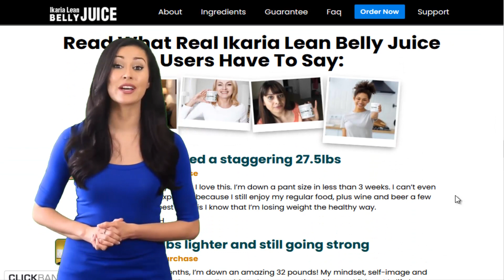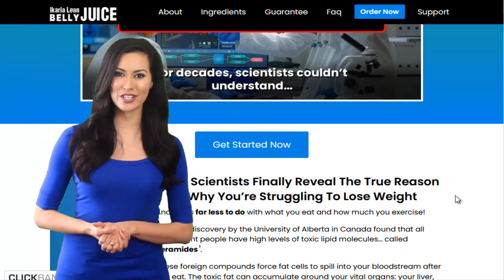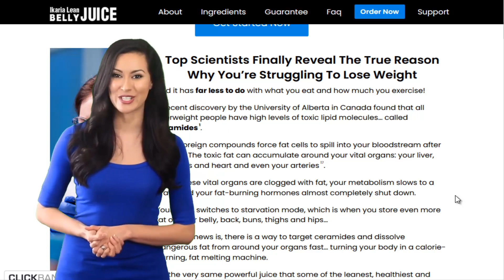IKARIA LEAN BELLY JUICE REVIEWS - IKARIA LEAN BELLY JUICE SUPPLEMENT - IKARIA LEAN INGREDIENTS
Meet Ikaria Lean Belly Juice, a powdered drink from the Advanced Superfood Complex that you can drink every morning.

As you consume Ikaria Lean Belly Juice every day, your body will receive essential vitamins and minerals it needs to renew the body's organs and physically revitalize itself.

Ikaria Lean Belly Juice claims the advanced superfood blend is clinically proven to help.

Improve your metabolic levels.

Increase your energy levels.

Minor cravings you experience during the day.

Allows you to oxidize and cut fat faster.

Help support the body's joints.

Regulates digestive function.

Improves blood pressure to be healthier.

Ikaria Lean Belly Juice is a metabolic formula that assists the body's functions in stabilizing and transforming food into energy instead of fat deposits.

With consistent use of Lean Belly Juice, users will no longer have junk food cravings throughout the day and will feel more satisfied after meals.

You will experience faster metabolism to bolster higher energy levels, joints and muscles will be improved, and skin will look more radiant and fortified.

Ikaria's Lean Belly Juice has been formulated with only the most natural ingredients to promote healthy weight loss.

For those who constantly struggle with weight loss, Ikaria's Lean Belly Juice drink is considered a superfood powerhouse.

The theory is to block uric acid levels in the body that prevent weight loss.

Get your Ikaria Lean Belly Juice now by visiting the official website, link in the video description and pinned in the first comment.